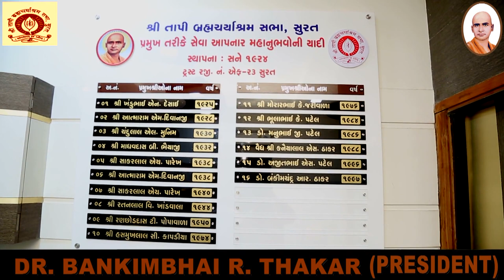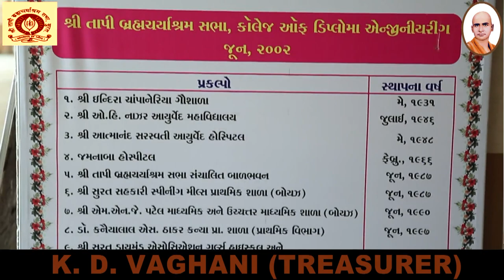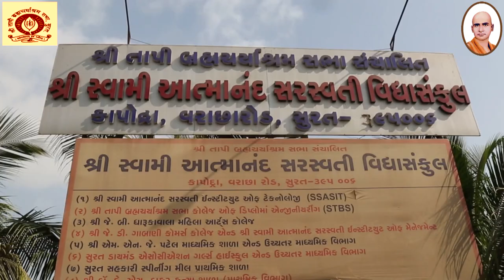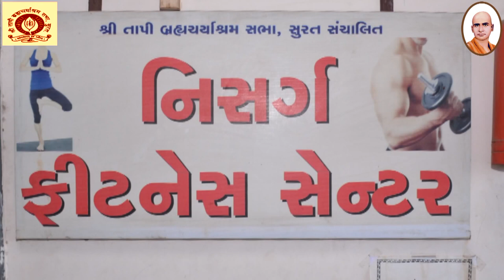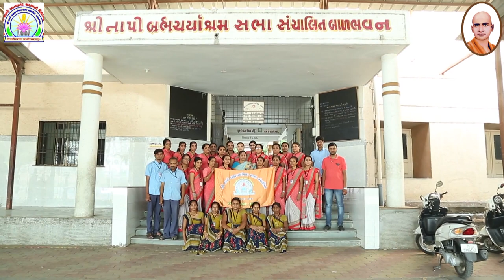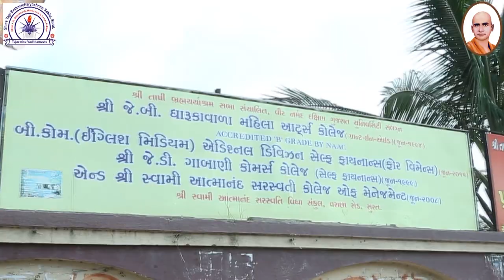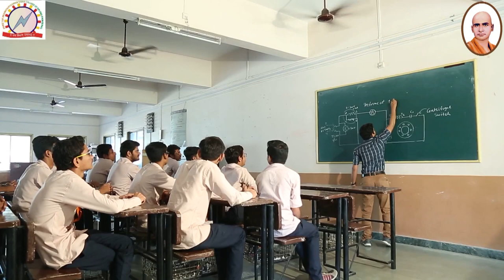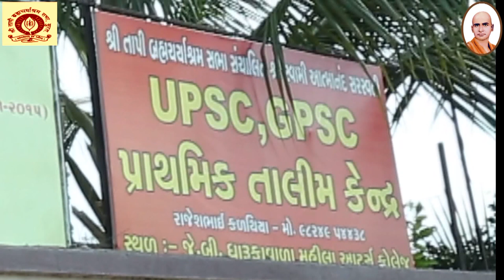STBS College of Diploma Engineering - Surat | Full Video - 1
STBS College of Diploma Engineering emphasizes to impact quality education to the students and thereby make dynamic professional in their  respective fields.